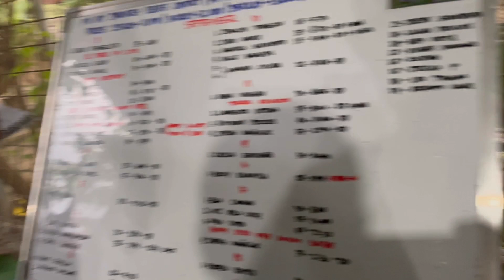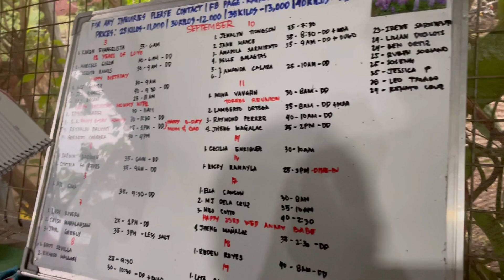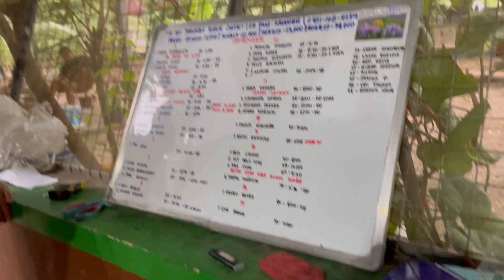Panalo ang ulam ngayon! May bagong taga luto😀